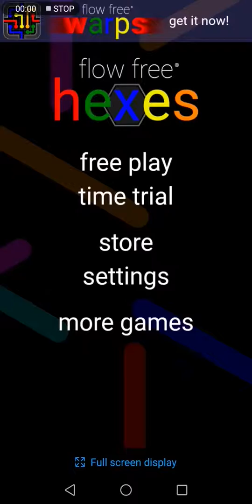Flow Free Hex - Solving all dailies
Solving the dailies of flow free perfect on first try.